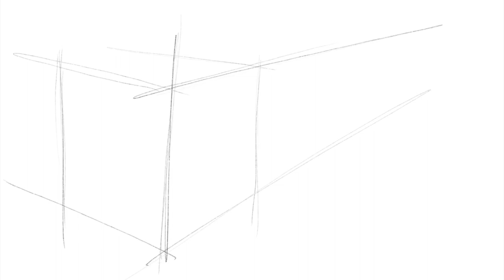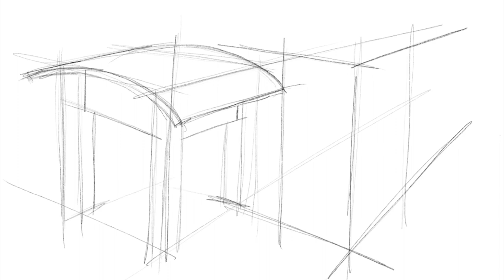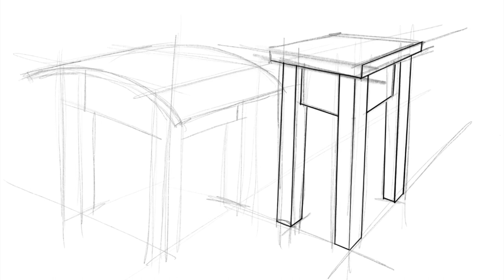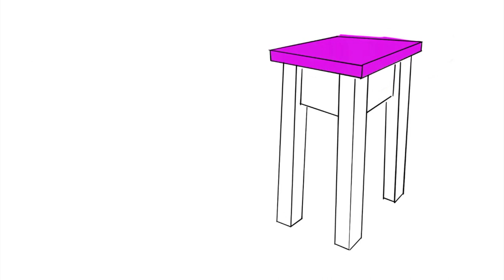2 point perspective sketching Shed/ stool 3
3rd in a series of freehand 2 point perspective sketching skills. Sorry about the pun at the end.